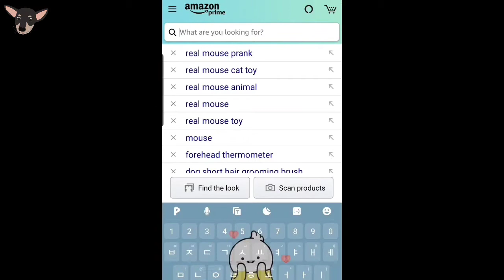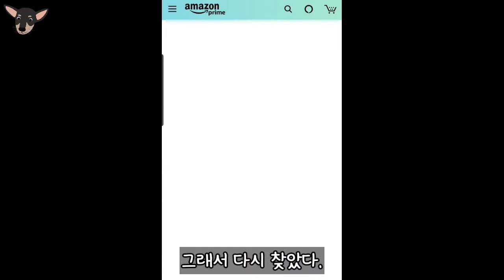아기 강아지 '랫테리어'가 쥐를 무서워 할까요? | 달리기 빠른 아기강아지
광복이 예뻐해주시고

이름: 광복
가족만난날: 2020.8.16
나이: 2개월

Name: KwangBok
Date of met family: 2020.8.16
Age: 2month